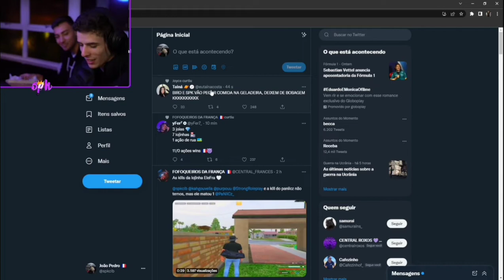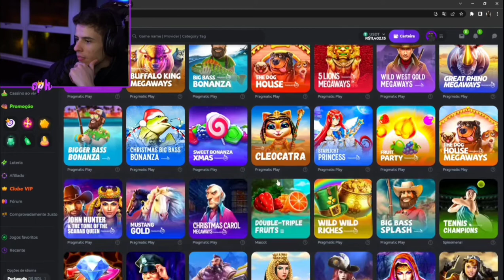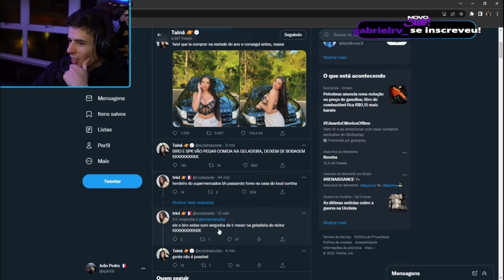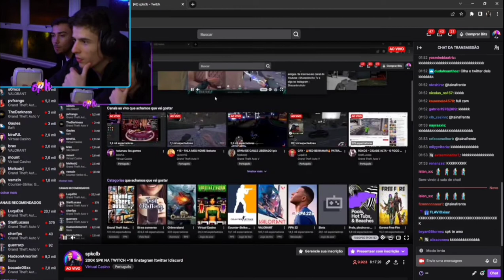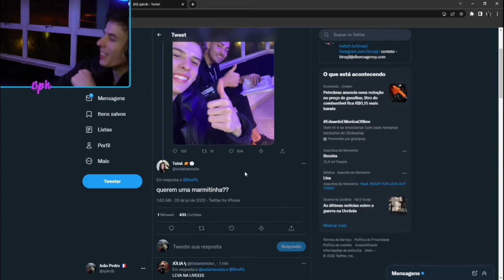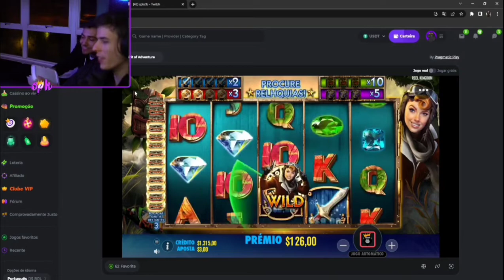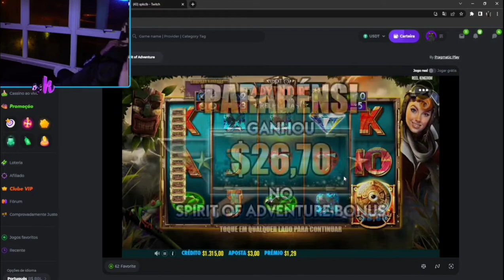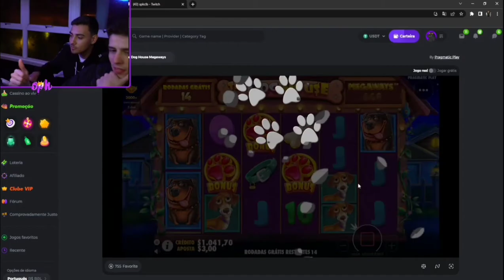biro e spk passando fome na casa do coringa